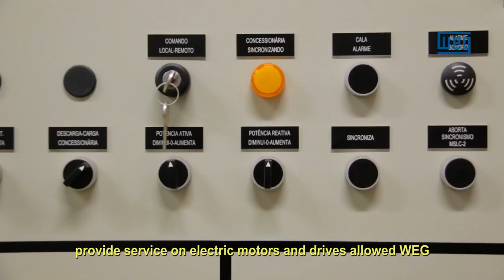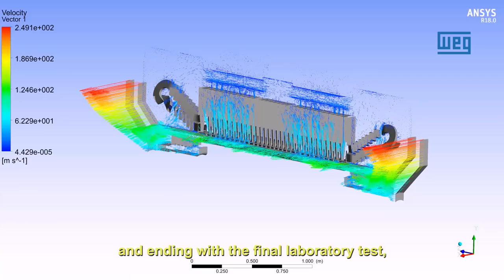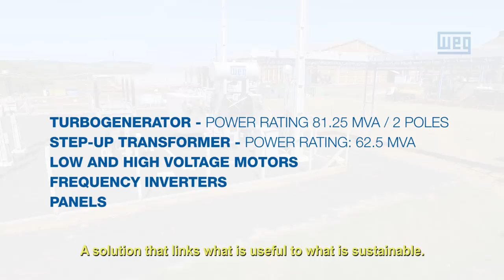WEG - 2 Pole Turbogenerator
Meet the largest two-pole turbogenerator in operation in the Brazilian sugar-energy sector. In operation at the Delta Power Plant, the machine is capable of generating 376,505 MWh.